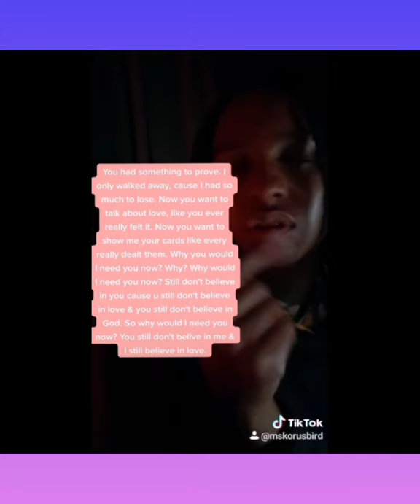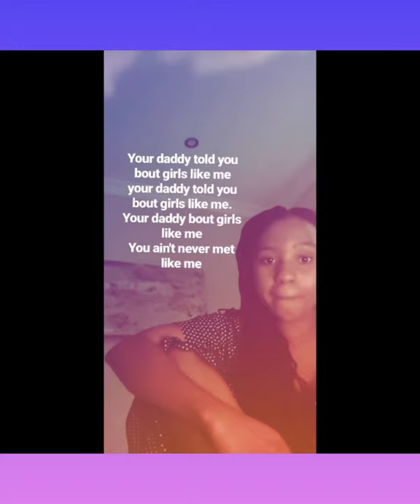Getting to know the Yamily -Korusbird Ep1 2020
Getting to know the Yamily is a Q&A segment where we reach out to up and coming musicians.
In our first interview we discover what makes Korus bird tick.

Karen Murewa known professionally as Korusbird (born April 27, 1988) is a Zimbabwean singer and songwriter. Who has been recognized for embracing various musical writing and singing styles.
We caught up with her and got to know her personally.
After several appearances at - You are my Sunday; it became very apparent that the crowd was heavily invested in what the young talent has to offer. Wanting more we couldn’t pass up the opportunity to delve a little deeper. An effortless approach is what this enigmatic vocalist and songwriter brings to the stage.
Korusbird is an entire mood, her humble nature resonates through her music.
She has mastered the balance of holding meaningful conversations; paired with a sweet melodic voice to encapsulate our hearts whenever she performs.
The talent holds a list of accolades and continues to hone her craft, we caught up with the lovely songstress to dig a little deeper into the woman behind the music.